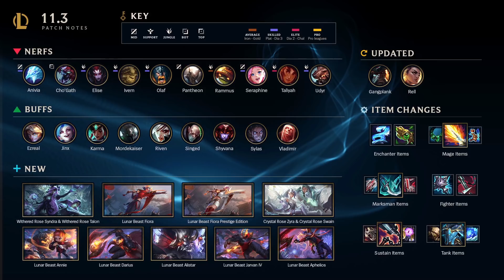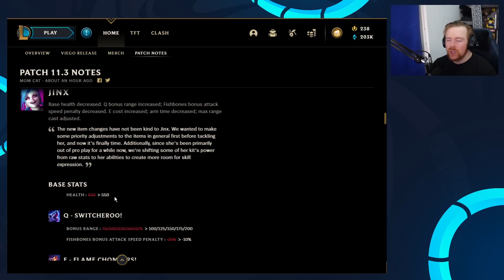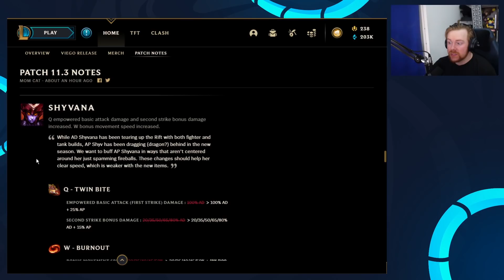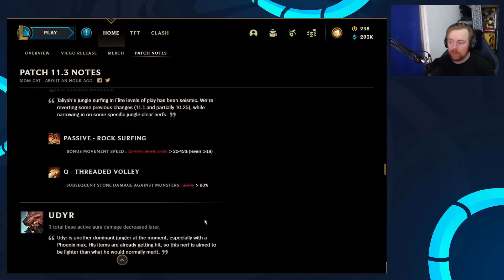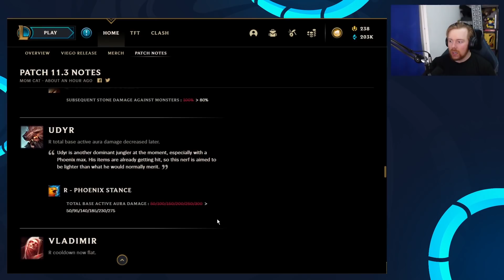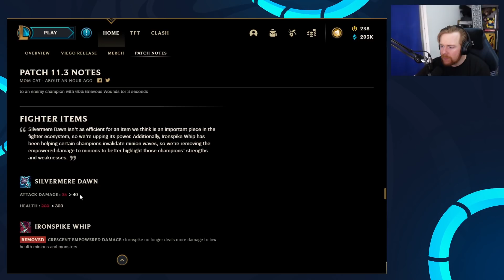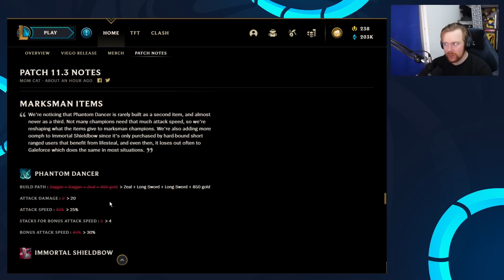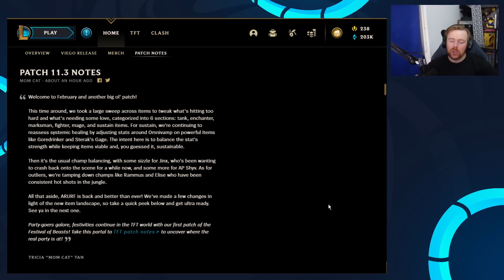SO MANY CHANGES! IS IT ENOUGH TO "FIX" THE GAME? - Patch 11.3 Breakdown | League of Legends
Hey guys! Welcome to my patch breakdown of Patch 11.3, a lot of changes are in here as the game kinda needs it. Let's see what is happening! League of Legends Patchnote Breakdown.